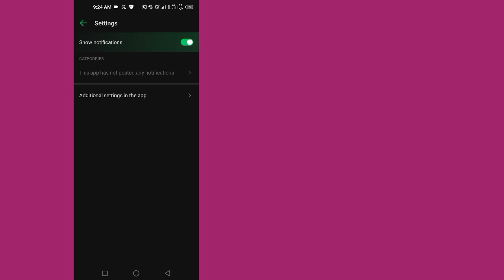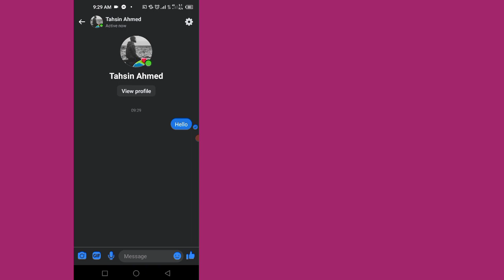Toca los encabezados del chat para ver mensajes nuevos | Tap on chat heads to see new messages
Cómo solucionar el toque en los encabezados del chat para ver mensajes nuevos |  El mensaje de encabezados de chat de Messenger no se muestra

 Tus consultas:
 Cómo arreglar el toque en los encabezados del chat para ver mensajes nuevos
 Toca los encabezados del chat para ver mensajes nuevos
 El mensaje de encabezados de chat de Messenger no se muestra
 cómo habilitar los cabezales de chat en Messenger
 cabezas de chat en messenger
 cómo arreglar los cabezales de chat de Messenger que no funcionan
 Los cabezales de chat de Messenger no funcionan
 cabezas de chat
 cabezas de chat de messenger
 Los cabezales de chat en Messenger no funcionan
 Cómo activar los cabezales de chat en Messenger iPhone.
 cómo abrir cabezas de chat en messenger
 cómo desactivar los cabezales de chat en messenger
 cómo desactivar los cabezales de chat
 cabezas de chat de facebook
 Los cabezales de chat de Messenger no muestran el iPhone